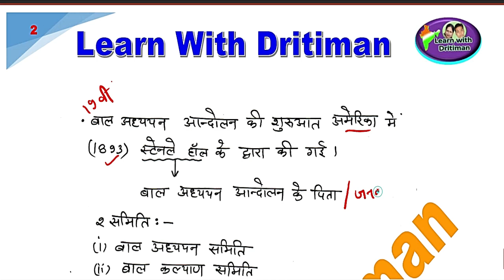बाल विकास का अर्थ || Reet || ctet ke liye free classes || child psychology || Anu jadoun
students,मनोविज्ञान की ये सभी कक्षाएं आपके लिए बहुत ही महत्वपूर्ण रहेंगी \पेपर मे इससे बाहर कुछ नहीं आएगा

psycho;gy
baal vikaas